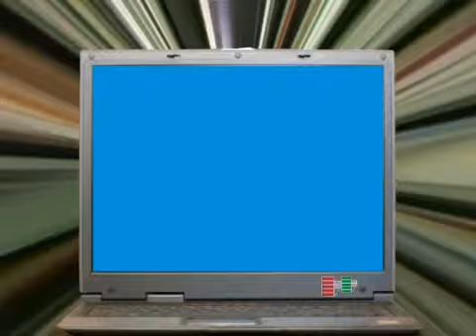Opac Besa - Biblioteca della Parrocchia “San Giovanni Battista” Acquaformosa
Opac Besa -  Acquaformosa - Biblioteca della Parrocchia “San Giovanni Battista” (Giovanni Battista Parish Library)
La Biblioteca della Parrocchia “San Giovanni Battista” di Acquaformosa è stata fondata negli anni ’70 del XX secolo da papas Vincenzo Matrangolo, parroco di Acquaformosa. Nella Biblioteca sono conservati libri di teologia, storia della Chiesa, filosofia e spiritualità. Oltre ai libri del suo fondatore, vi sono custoditi i libri appartenuti a papàs Giuseppe Ferrari, teologo e studioso di diritto canonico di cultura arberëshe, già docente di lingua e cultura albanese all’Università di Bari. L’insieme dei due fondi librari fanno sì che questa Biblioteca, altamente specialistica, sia particolarmente interessante per studiosi della Chiesa d’Oriente e della minoranza linguistica degli albanesi d’Italia. Patrimonio librario